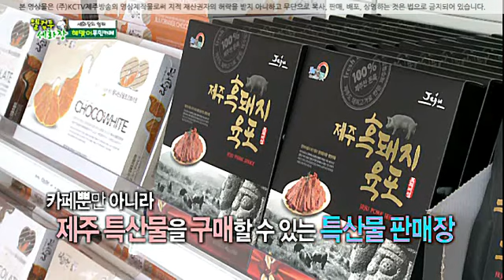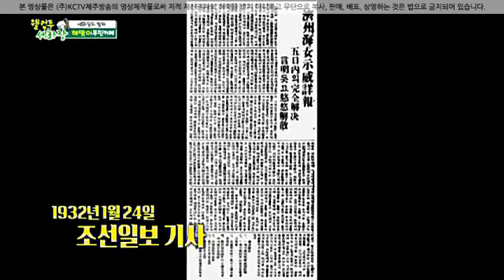[KCTV제주방송] 신 삼춘 어디 감수과 - 웰컴투 세화장2